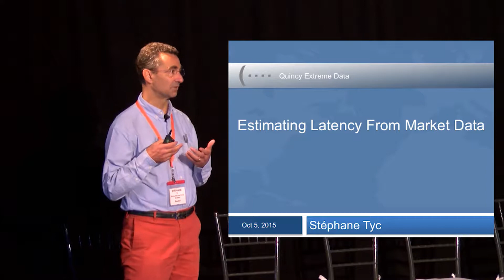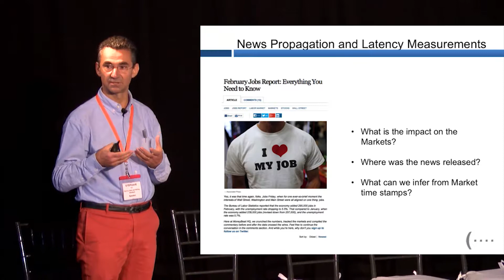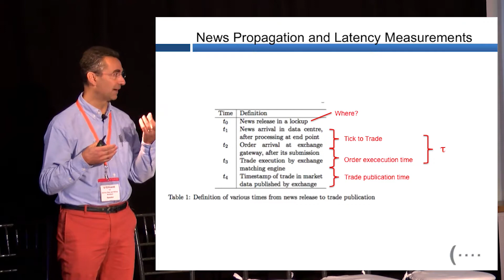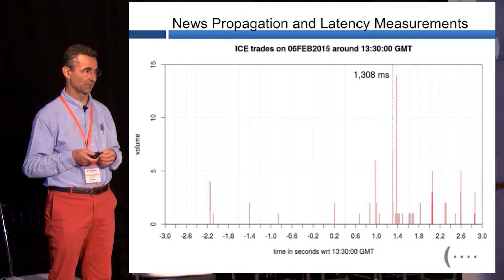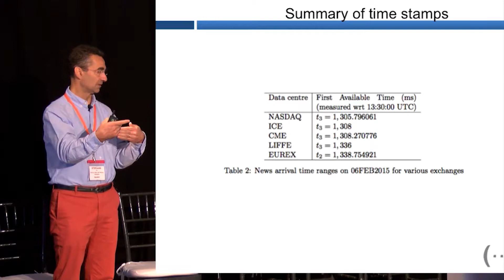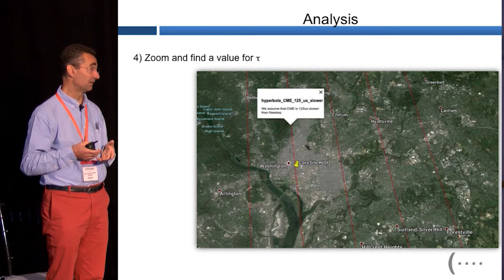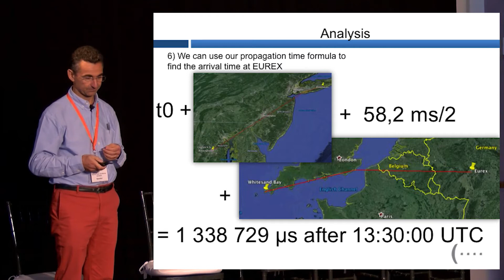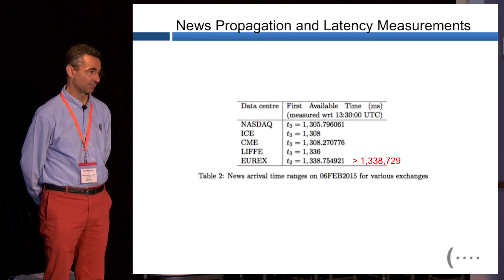Stéphane Tyč at the Trading Show NY 2015